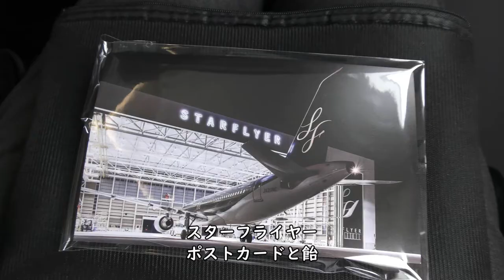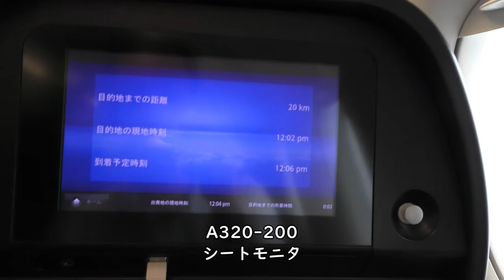【スターフライヤー／ダイジェスト】SFJ97北九州空港→那覇空港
2021年7月31日撮影、スターフライヤー97便北九州空港→那覇空港A320- 200(JA24MC)のダイジェスト映像です。

【撮影機材】
Panasonic 4K VZX990M 64GB HC-VZX990M-W
4K ビデオカメラ VZX992M

Everyday Update!